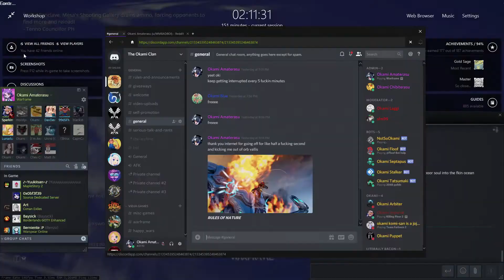Warframe - Conclave - Almost made the comeback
Joined late otherwise I probably would've won.